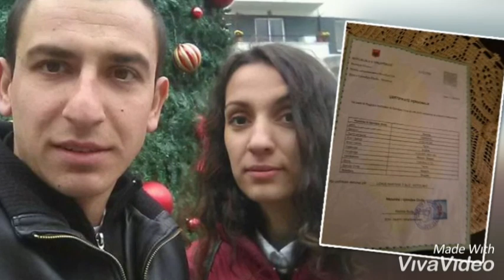Mamaja e Rezartës ngre akuzën e rëndë " Të zbardhet e vërteta